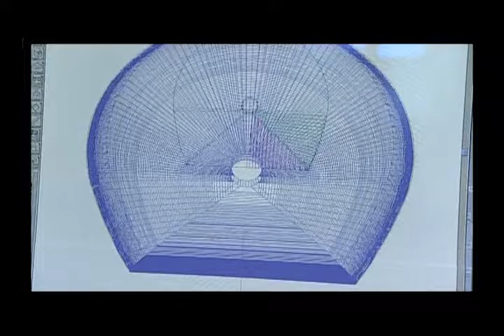La ricostruzione della Fenice. "Com'era e dov'era". Pier Luigi Pizzi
Un frammento del film sulla ricostruzione del Teatro della Fenice di Venezia,
di Alberto Zotti, Leonella Grasso Caprioli
consulenza Gian Piero Brunetta
Regia Toni Andreetta
Produzione Università degli Studi di Padova - Istituto Veneto di Scienze, Lettere ed Arti
Interviene Pier Luigi Pizzi